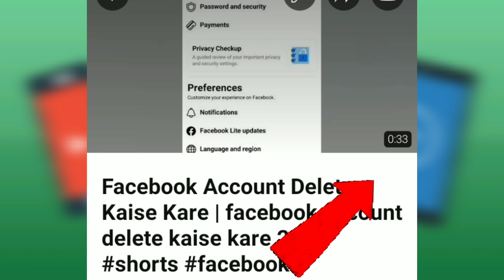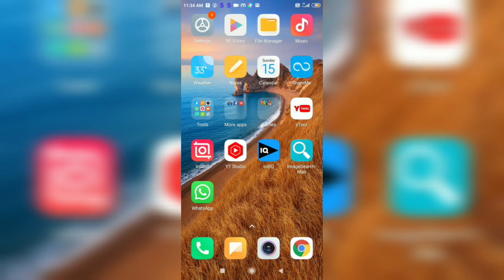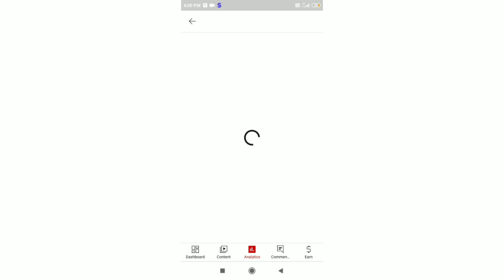shorts upload karne ka sahi tarika 2023 | how to upload shorts on youtube | shorts kaise upload kare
shorts video upload karne ka sahi tarika 2023
shorts upload kaise kare
shorts video upload karne ka tarika
viral shorts
shorts